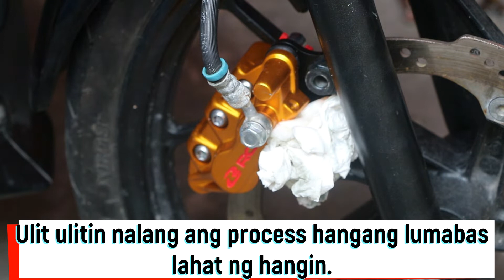How to install RCB caliper in Rider 150 fi.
Hi everyone!
Welcome to my James sense's channel.

In this video, you are going to learn how to install RCB caliper in Rider 150 Fi.